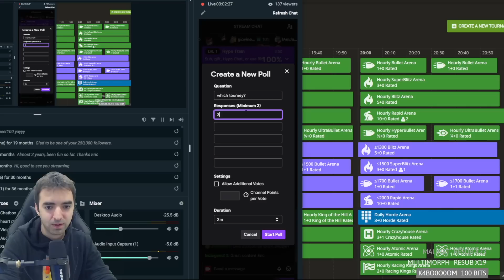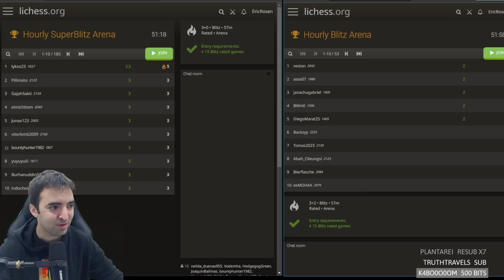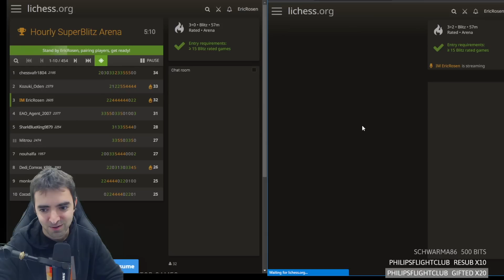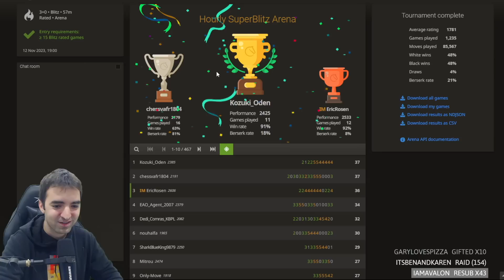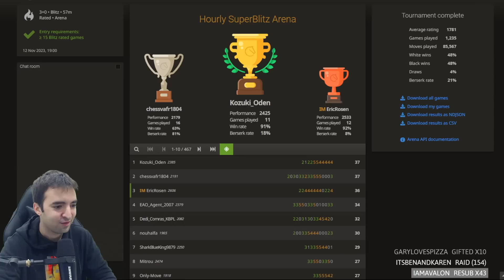Trying to Win Two Tournaments at Once--Again!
I asked my viewers what time control they wanted to watch. Half said 3-minute blitz with no increment; the other half said 3-minute blitz with a 2-second increment.  I tried to please everyone. on Nov. 12, 2023.

This is the second time I played two tournaments at once.

00:00 Giving the people what they want
01:18 Caro-Kann Defense: Two Knights Attack - vs vestan (2042)
01:20 Caro-Kann Defense: Masi Variation - vs OKONALBERT (2128)
04:22 King's Gambit Declined: Falkbeer Countergambit, Staunton Line - vs Dinosauriodepisco (2096)
11:00 Czech Defense - vs XROJITASX (2007)
12:55 Queen's Gambit Declined: Normal Defense - vs JustA012CheesePlayer (2082)
17:01 Queen's Pawn Game: Accelerated London System - vs elmichitom (2034)
21:18 Queen's Pawn Game: Accelerated London System, Steinitz Countergambit - vs chessnycromanm (2179)
27:02 Mieses Opening: Reversed Rat - vs CM StephenWilly (2416)
27:46 Bird Opening - vs monkeyflush (2110)
32:20 Queen's Pawn Game: Accelerated London System - vs gangMemberGM (1976)
36:27 (No game) - vs BotMaster_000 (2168)
36:55 Sicilian Defense: Closed, Traditional - vs Dedi_Comras_KBPL (2068)
38:36 Queen's Pawn Game - vs JustA012CheesePlayer (2051)
42:28 Zukertort Opening: Black Mustang Defense - vs nanomp (2006)
42:54 Sicilian Defense: Closed, Traditional - vs Mitrou (2478)
47:17 Queen's Pawn Game - vs kaimba11 (2144)
47:46 Sicilian Defense: Closed - vs WILPOV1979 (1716)
50:46 Czech Defense - vs Josedeco (2110)

💌SEND FANMAIL ►
Eric Rosen
4579 Laclede Ave. # 205